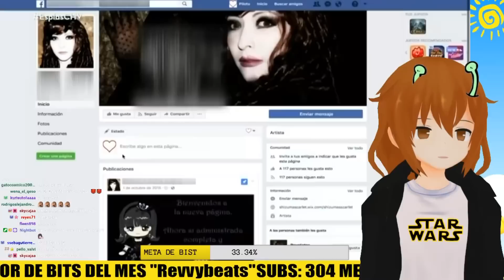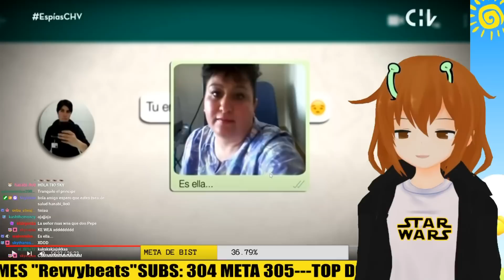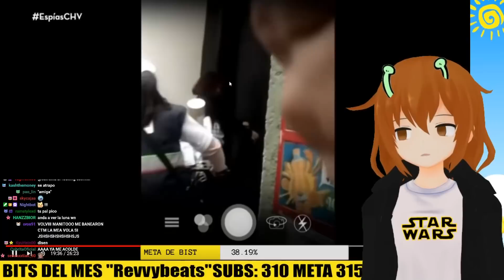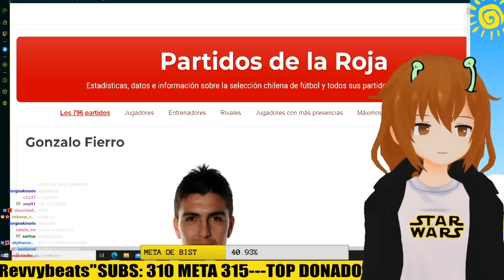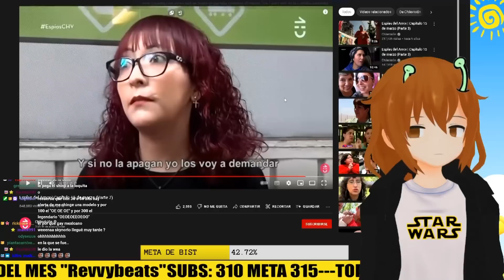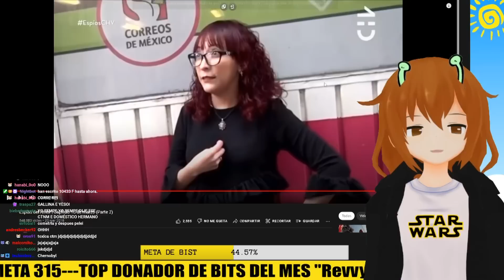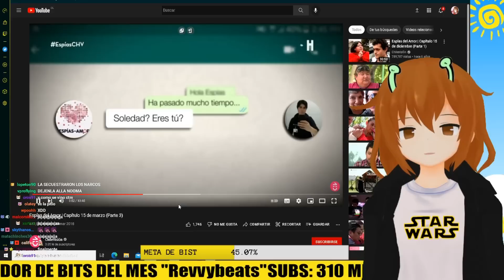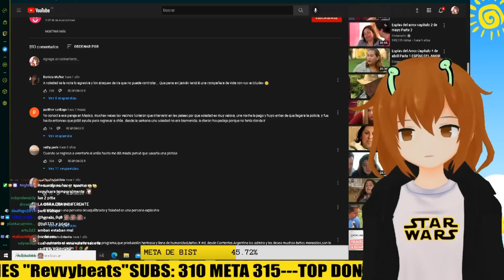SKYNORIO REACCIONA LA TOXICA MAS GRANDE DE CHILE ESPIAS DEL AMOR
skynorio reacciona a un capitulo de espias del amor